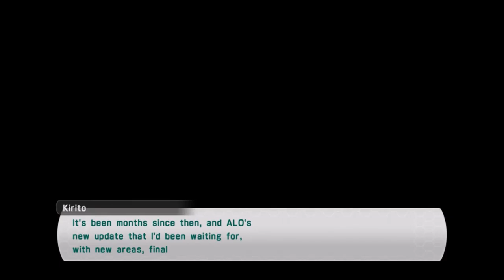Spelunking! -Sword Art Online: Lost Song (Part 5)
Kirito and friends begin their adventure into a cave where they are to discover new enemies and find different treasures.

Sword Art Online is a not only a visual novel, light novel, and an anime, it is now also a game! The world of fantasy and reality come together in a virtual reality using a gaming device known as a Nerve Gear. Where the user goes "full-dive", aka a simulation where the body is at rest but the user's brain waves are transferred into a virtual reality.